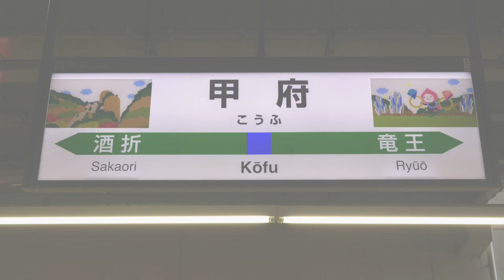JR甲府駅 Trains+EF 64-37+踏み切り...@ Kôfu Station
JR甲府駅　Local Trains + Limited Express + EF 64-37 locomotive + JR E353系 + 踏み切り - Railway crossing ... at Kôfu station (Yamanashi pref.)